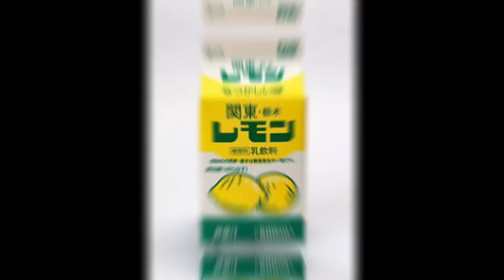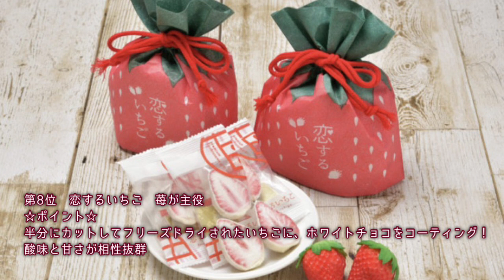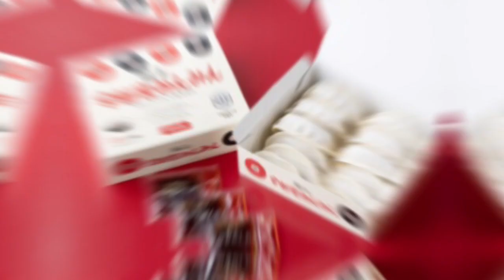栃木県【お土産ランキング】餃子だけじゃない！1位〜15位 貰って嬉しい！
栃木県のお土産ランキングです。
観光客などに人気な物を集めました。

足利市、 市貝町、 宇都宮市、 大田原市、 小山市
鹿沼市、 上三川町
さくら市、 佐野市、 塩谷町、 下野市
高根沢町、 栃木市
那珂川町、 那須町、 那須烏山市、 那須塩原市、 日光市、 野木町
芳賀町
益子町、 壬生町、 真岡市、 茂木町
矢板市

日光東照宮
あしかがフラワーパーク
鬼怒川温泉（きぬがわおんせん）
那須ハイランドパーク
モビリティリゾートもてぎ（旧ツインリンクもてぎ）
東武ワールドスクウェア
江戸ワンダーランド日光江戸村
大谷資料館（おおやしりょうかん）
戦場ヶ原
中禅寺湖
湯西川温泉（ゆにしがわおんせん）
いろは坂
足尾銅山
塩原温泉